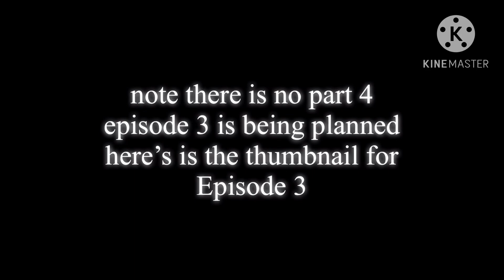Murder drones swap Au episode 2 Heartbeat part 3 final